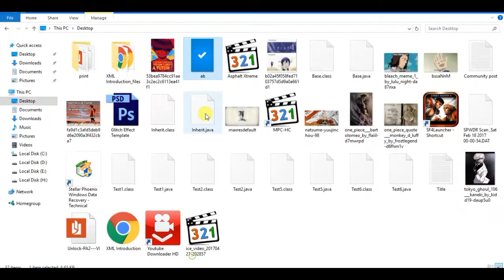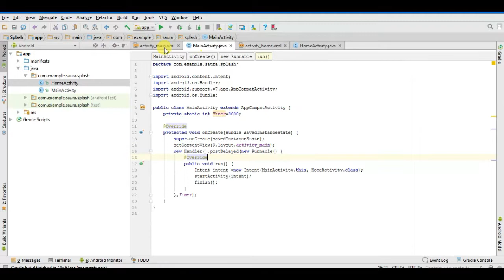How to create a Splash Screen in Android Studio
This is a tutorial for creating a splash screen in Android Studio.
The Tutorial includes uses of Handler, Intent and Two Activities.
If You have any Questions, You can ask in the Comments.